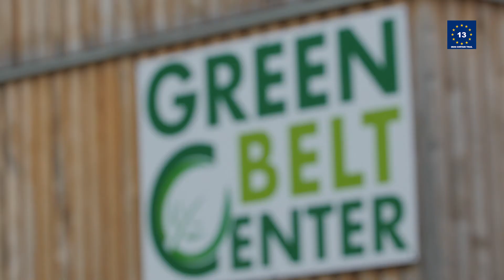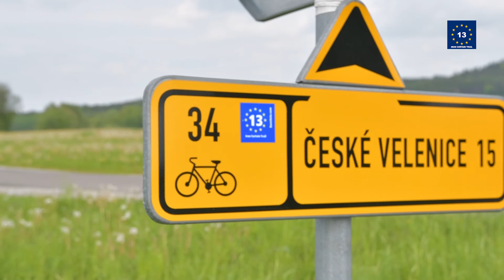Eurovelo13 Týden na kole 2017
Eurovelo 13 - Stezka železné opony patří mezi páteřní Eurovelo cyklotrasy, protínající celou Evropu.